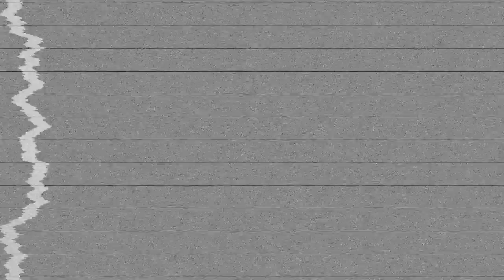PROBANDO UN SHAMPOO SÓLIDO POR PRIMERA VEZ 🚿 SHAMPOONATURAL | attaliadasbel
En este vídeo ponemos a prueba por un shampoo sólido de la marca Lush en el cabello rizado y si tú sigues el metido curly girl este tipo de productos son perfectos para cuidar tu cabello de una manera súper natural!

Espero les guste y que les sea de muchísima ayuda. Déjenme sus comentarios para saber qué les pareció porque me gusta saber todo lo que opinan. ¡No dejen de compartir el video para que cada vez seamos muchas y muchos más! Mil besos.

PRODUCTOS MENCIONADOS::
SHAMPOO SÓLIDO LUSH - JASON AND THE ARGAN OIL
EL ACONDICIONADOR LUSH - HAPPY HAPPY, JOY JOY.

Recuerden de seguirme en Instagram para estar en contacto!

Filmado y editado por Attalia Dasbel